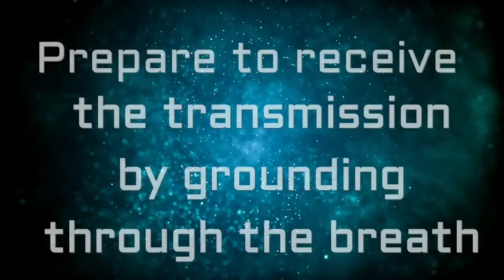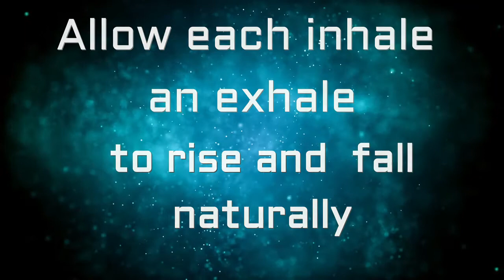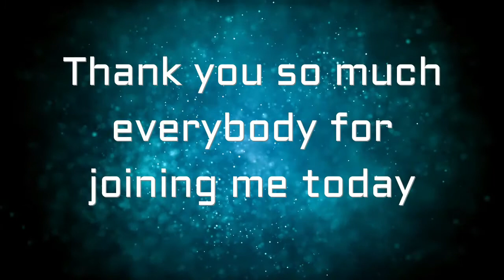Speak Light Language With Me! Peace-Balance-Grounding l A Transmission For Your Highest Good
Light Language is channeled dynamic information frequencies. It is a powerful healing modality.Light is information that contains the codes of creation. Geometry is the foundational structure for art, science, music, and architecture. Its images, codes, and shapes are found in DNA, crystals, atoms, mandalas, hieroglyphs, and pyramids. The language of light is a sacred geometry produced by vibration.  Light Language is a powerful sacred gift that gives purposeful expression of love from Creator. Light language allows us to pick up information from realms beyond what is commonly accessed. Therefore, it is a beneficial ascension tool that allows us to interact with our guidance team, nature, animals, and one another on a deep soul level.